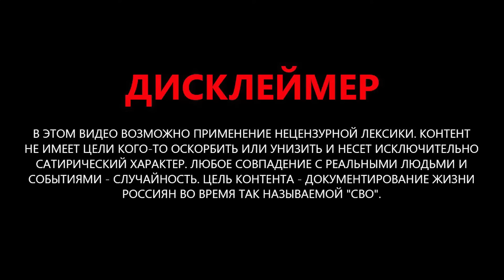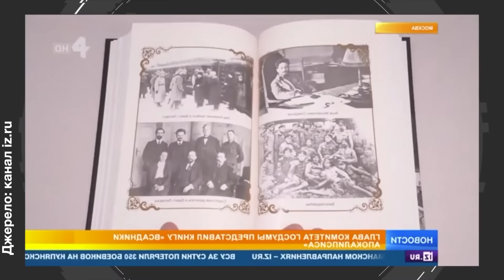Навальним все НЕ ЗАВЕРШИТЬСЯ: Путін готує ЖОРСТКІ ЗАХОДИ / Соловйов пробив НОВЕ ДНО!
Олексій Бурлаков @burlakovpro у новому відео проекту "Що не ясно?" розповів про нові агресивні заяви російських вождів та їх поплічників-пропагандистів.